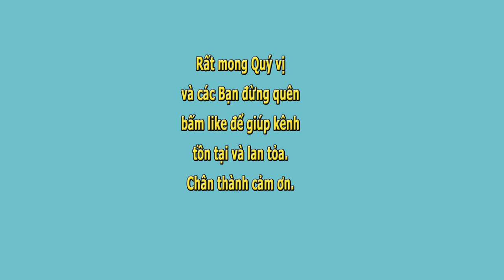Nhắc Lại Chuyện Bảy Lốp Tết Mậu Thân 68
Nhắc Lại Chuyện Bảy Lốp Tết Mậu Thân 68- tác giả Phạm Thắng Vũ-  Xướng ngôn viên Trang Thanh Thanh.
Bẩy Lốp còn có tên khác là Lớp, Lấp (vợ Nguyễn Văn Lém tên Nguyễn Thị Lốp). Trước đó tại mặt trận Chợ Lớn thì Bẩy Lốp (cấp bậc đại uý) đã giết rất nhiều thường dân và cả một gia đình một trung tá thiết giáp VNCH tên Nguyễn Tuấn...